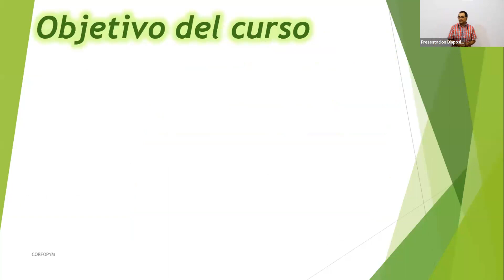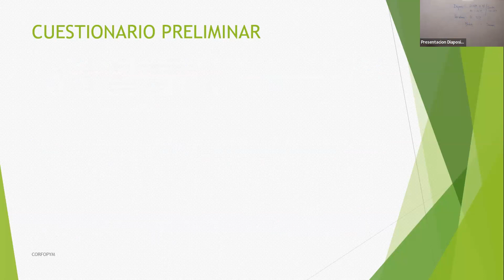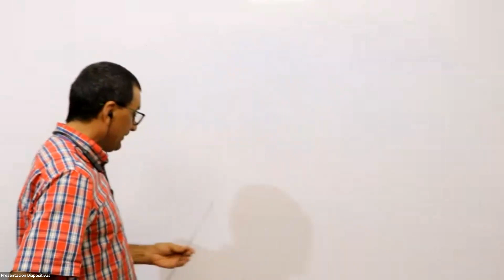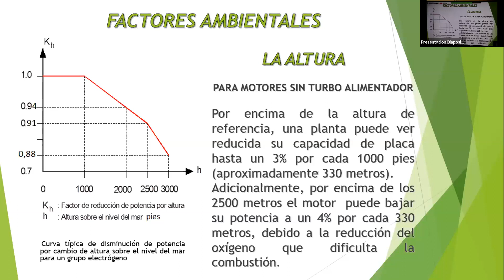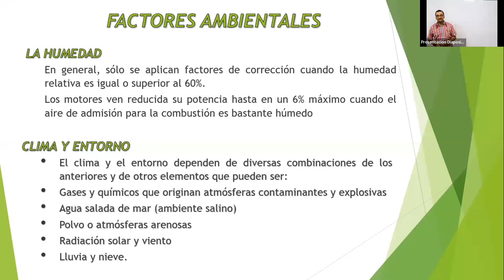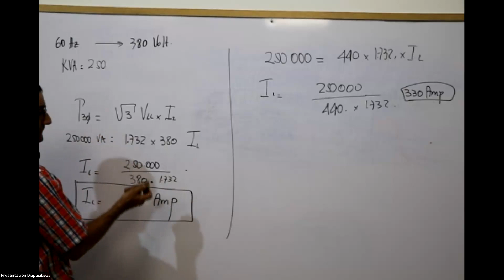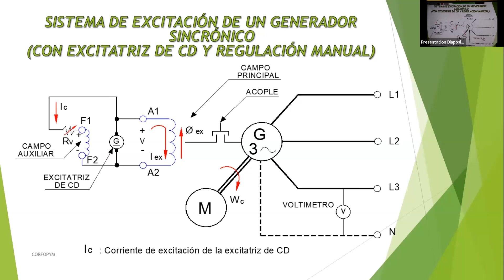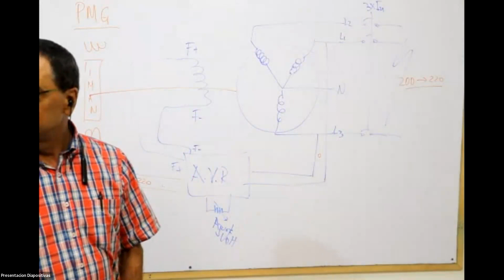Mantenimiento de Generadores Eléctricos - Webinar - CORFOPYM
Mantenimiento de Generadores Eléctricos - Webinar - CORFOPYM 19/05/2023